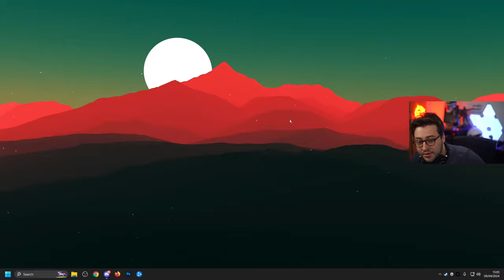ROBOTS ARE BACK in Helldivers 2??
Helldivers 2 New update Cutting Edge Gameplay and a new UPDATE Walkers and gunships! Playing with @Tomographic